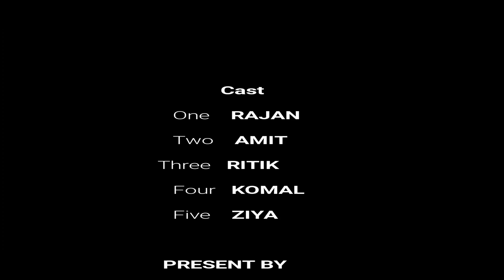Makhna | Yo Yo Honey Singh | The Royal Squad | Dance Story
Short video
Choreography by Sherpal Qasota

Singer : Yo yo Honey singh, Neha  Kakkar, Singh ata,Jinaki,Sean,Alistair

The royal squad
New dance video

Jay Hind🙏🙏

Vande Matram🙏🙏